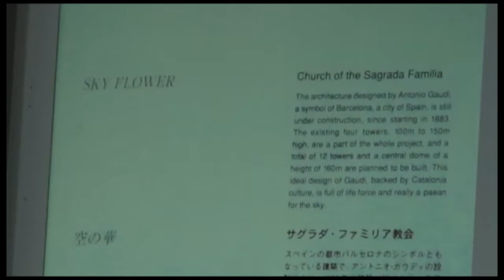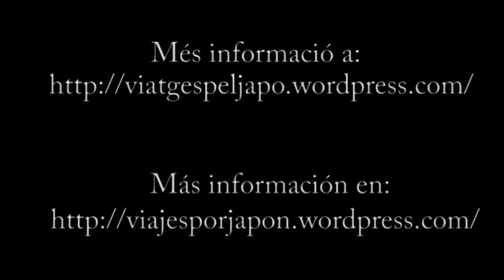Floating Garden (Ôsaka)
Imágenes del edificio "Sky Building" enUmeda (Ôsaka) iy de su observatorio ("Floating Garden").